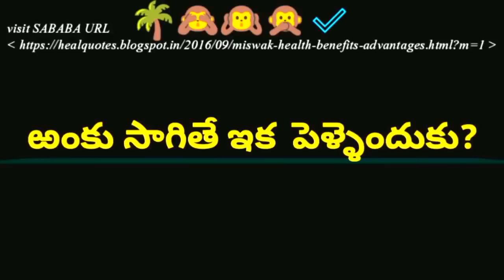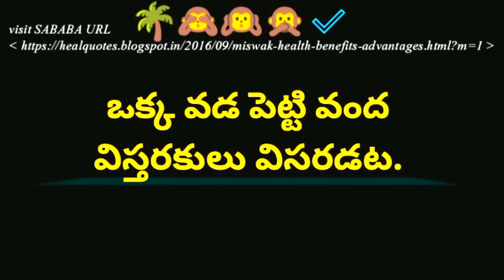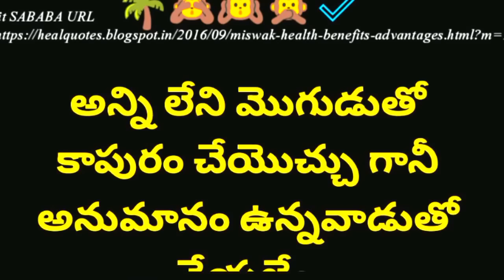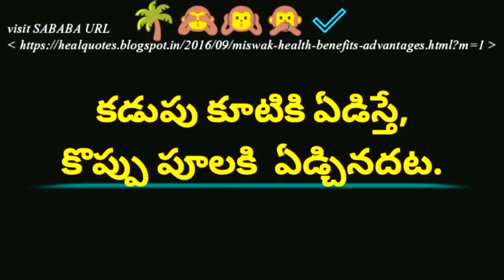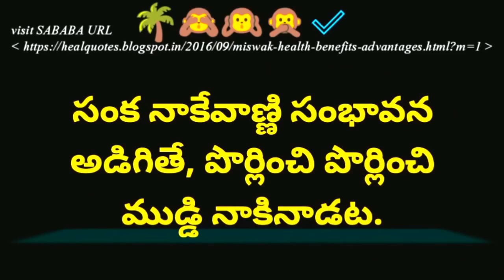PART-1 samethalu in telugu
TELUGU BEST PROVERBS,SAYINGS, QUOTATIONS, SAMETHALU, LIFE FACTS Must watch Rea
For More Shorts: click below link